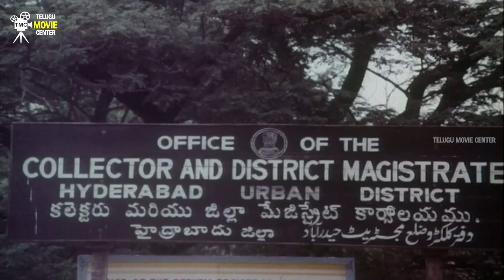Krishnam Raju, Sridevi Blockbuster Movie Scenes HD Part 5 | Telugu Superhit Movie Scenes